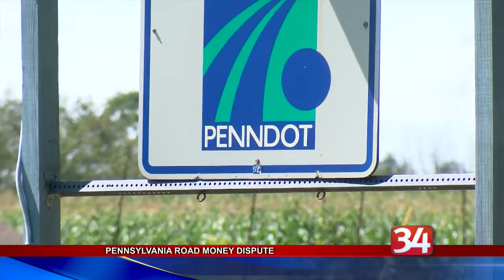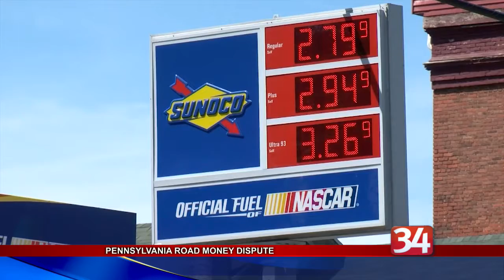Susquehanna Co Road Money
Across the border in Pennsylvania, there's an outcry over allocated money being spent somewhere else.